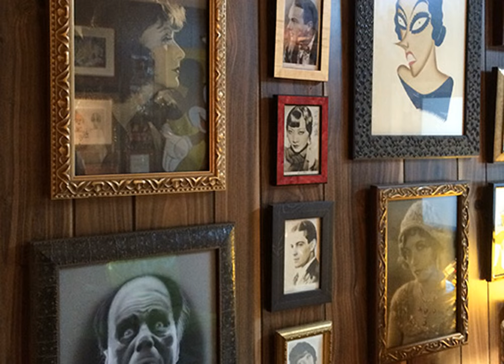Big Fish (Part Two)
Since the story of Jan Wahl was divided into two episodes, we thought we'd add part two a little early so you can enjoy the rest of his story. Make sure to tune in next time to hear where The Rough Draft Diaries will go next!   Jan's choices for out next episode were: Eleanor Roosevelt impersonator - Gail Conrad, poet - James Conrad, and Kamala Srinivasan.